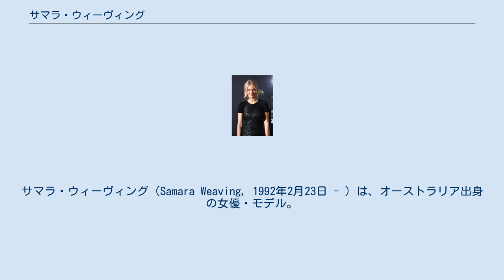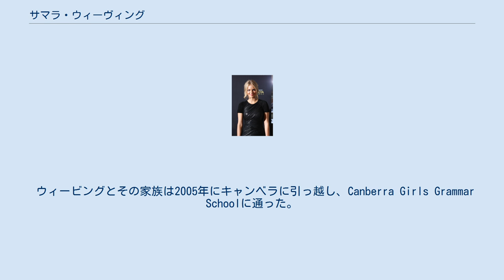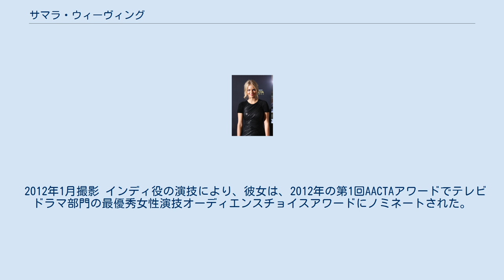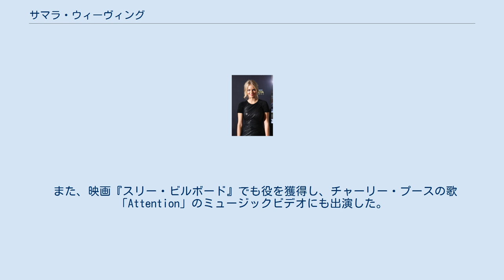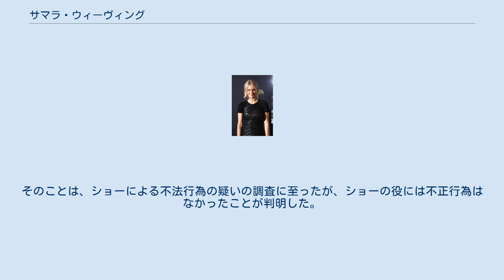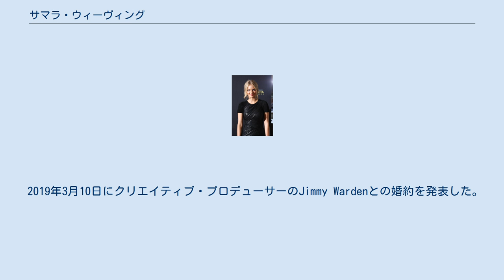サマラ・ウィーヴィング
サマラ・ウィーヴィング（Samara Weaving, 1992年2月23日 - ）は、オーストラリア出身の女優・モデル。
 ドラマシリーズ『Out of the Blue』（2008）でキャリアを開始し、オーストラリアのソープオペラ『ホーム・アンド・アウェー』（2009〜2013）でインディ・ウォーカーを演じたことで、注目を浴びるようになった。
 『モンスタートラック』（2016）と『スリー・ビルボード』 （2017）での助演に続いて、『ザ・ベビーシッター』（2017）でのビー役や『Mayhem』（2017）でのメラニー・クロス役、『レディ・オア・ノット』（2019）でのグレイス役などの主役を演じ、さらに高い評価を受けた。
 テレビでは、Starzのホラーコメディシリーズ『死霊のはらわた リターンズ』（2015–2016）やShowtimeのコメディシリーズ『SMILF』（2017–2019）、Fox Showcaseのミニシリーズ『Picnic at Hanging Rock』（2018）、およびNetflixのミニシリーズ『ハリウッド』（2020）に出演した。
 1992年2月23日にアデレードで生まれ 、イギリス人の父とマルタ人の母親を持つ。
 シンガポールやフィジー、インドネシアで育つ。
 父であるサイモン・ウィーヴィングは、ニューサウスウェールズ州ニューカッスルにあるニューカッスル大学の映画製作者および映画教授であり、キャンベラ国際映画祭の芸術監督でもあった。
 彼女の母親ヘレナ・ベジーナは、ニューカッスル大学で博物館学を教えるアートセラピストである。
 彼女の妹のモーガンも女優。
叔父は俳優のヒューゴ・ウィービング。
 ウィービングとその家族は2005年にキャンベラに引っ越し、Canberra Girls Grammar Schoolに通った。
 そこでdrama captainとなった彼女は、様々な学校や劇場の作品に出演した。
 主要キャストとして演じた最初の役は、2008年のオーストラリア・イギリス合作のドラマ『Out of the Blue』のキルスティン・マロニーだった。
この作品はセカンドシーズンに継続されることなく、打ち切られた。
 2009年、オーストラリアのソープオペラ『ホーム・アンド・アウェー』でインディゴ・"インディ"・ウォーカーとして出演した。
5週間にもわたって繰り返し登場した。
 プロデューサーがメインキャストとして彼女を呼び戻したので、翌年からその役を再び演じた。
 彼女は撮影のためにキャンベラからシドニーへと引っ越した。
 2012年1月撮影 インディ役の演技により、彼女は、2012年の第1回AACTAアワードでテレビドラマ部門の最優秀女性演技オーディエンスチョイスアワードにノミネートされた。
 2013年7月には、『Home and Away』の最後のシーンを撮影したことが確認された。
 彼女は、作品の国際的な成功でもって、新しい役を追求するのに適切な時期であると感じだした。
 同年、叔父のヒューゴ・ウィーヴィングとともに犯罪映画『Mystery Road』に出演した。
 2015年の『死霊のはらわた リターンズ』第1シーズンで、ヘザー役として繰り返し演じた。
 また、オンラインシリーズの『Squirrel Boys』にゲスト出演した。
 オーストラリアの下着ブランドBondsのモデルを2012年から始めた。
 2016年に、Brianneとしてアクションコメディ『モンスタートラック』に出演した。
その役は、2014年に初めてロサンゼルスに行ったときに撮影された。
 翌年、アクションコメディスリラーの『メイヘム』に出演し、10月にリリースされたコメディホラー映画『ザ・ベビーシッター』ではタイトルロールとして主演した。
 また、映画『スリー・ビルボード』でも役を獲得し、チャーリー・プースの歌「Attention」のミュージックビデオにも出演した。
 2017年から2019年にかけて、Showtimeのシリーズ『SMILF』でネルソン・ローズを演じた。
 2018年12月には、セカンドシーズン終了後に作品から去ることが発表された。
 彼女はヌードセックスシーンをしなければならないことについて苦情を述べた後に、契約破棄を求めた。
雑誌「バラエティ」のダニエル・ホロウェイは、彼女が作品のクリエイターで共演者のフランキー・ショーの第1...